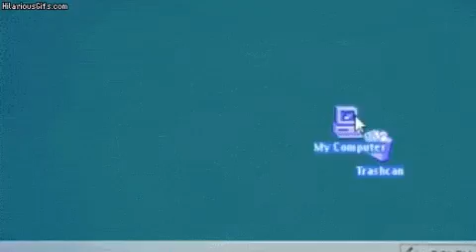Don't do this ever